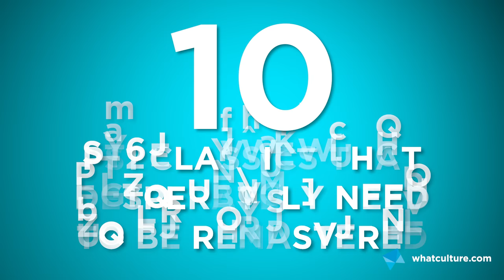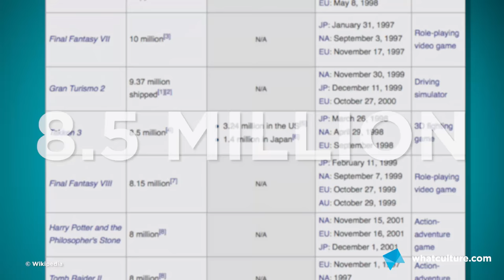10 PS1 Classics That Desperately Need To Be Remastered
You can't have Crash without Spyro